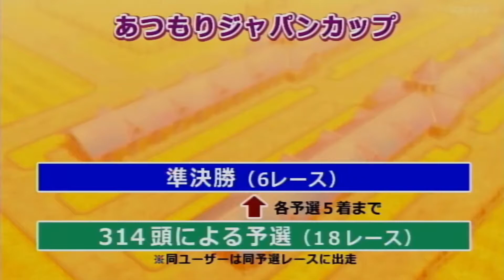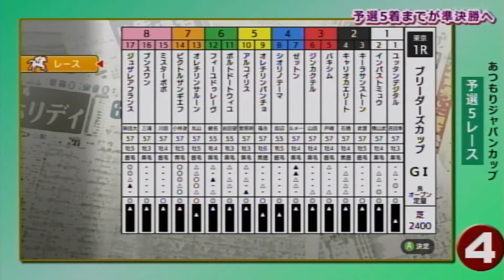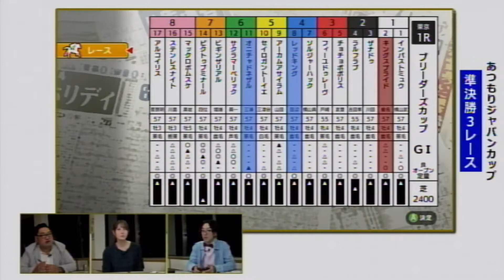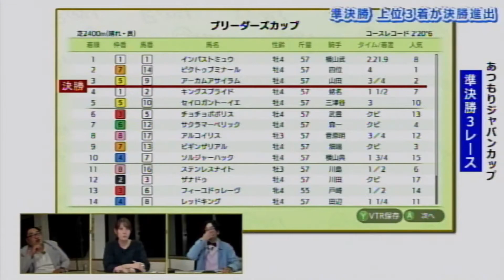あつまれダビスタ盛り上がり隊 ＢＣあつもりジャパンカップ予選・準決勝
予選エントリー
インパストミュウ
フィーユドゥレーヴ
アルコイリス
ポルトドートウィユ
ジンカクテル
5着まで予選通過
１着フィーユドゥレーヴ
３着アルコイリス
５着インパストミュウ
準決勝
１着インパストミュウ

インパストミュウ決勝進出しました！
やりました‼314頭分の18頭入りです‼